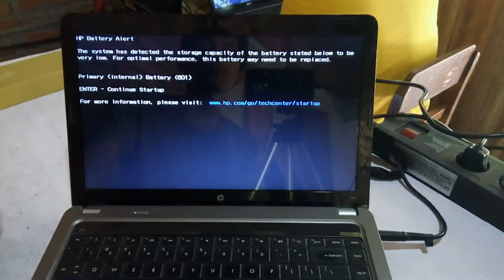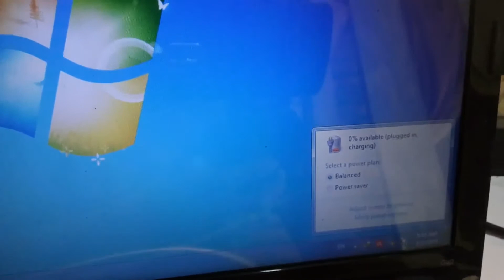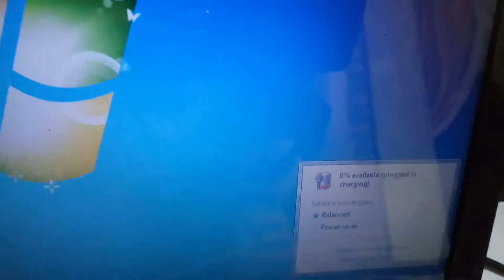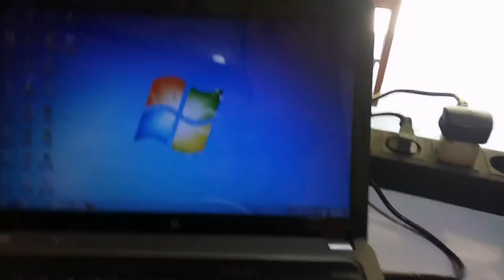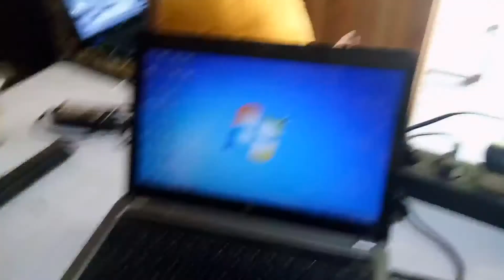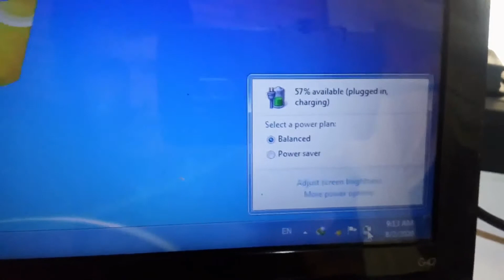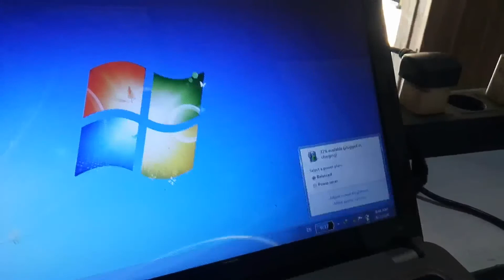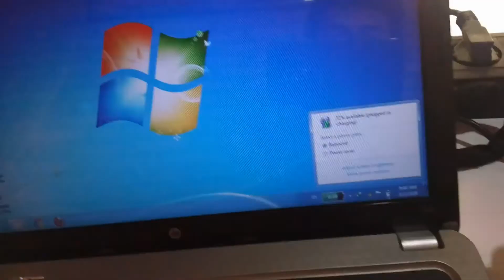Cek indikator baterai perlu ganti atau tidak